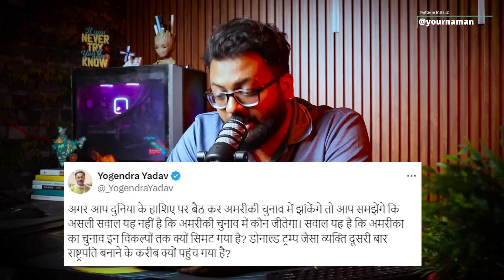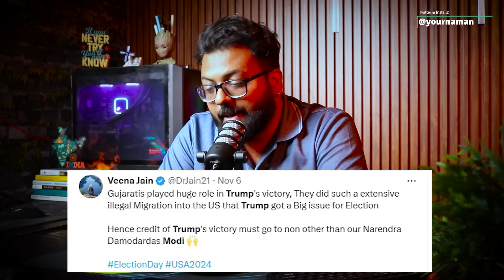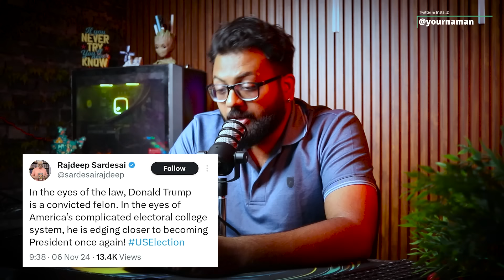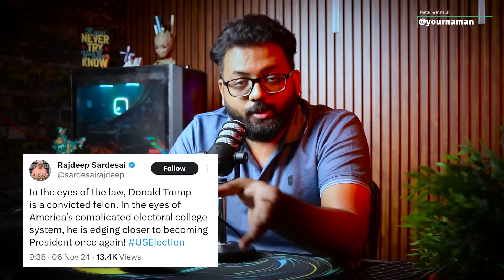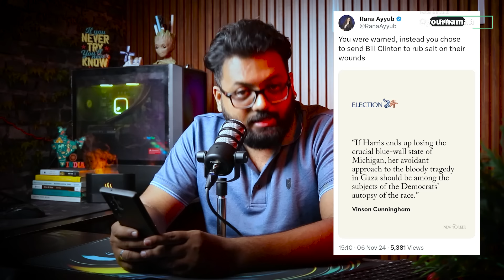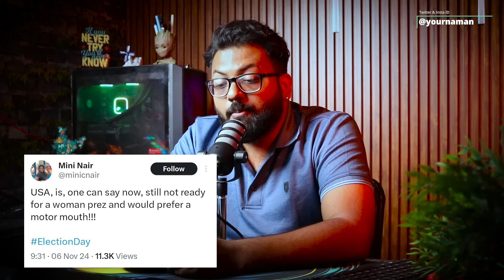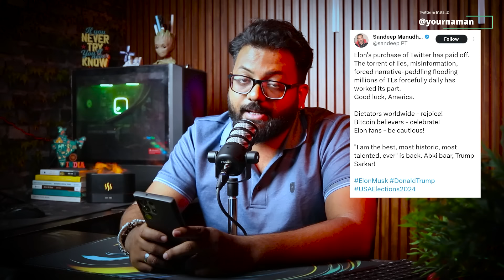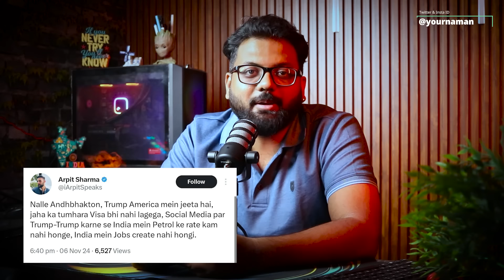Trump Wins US Election But Indian Liberal Lobby Meltdown Roast Video Is The Best Narendra Modi